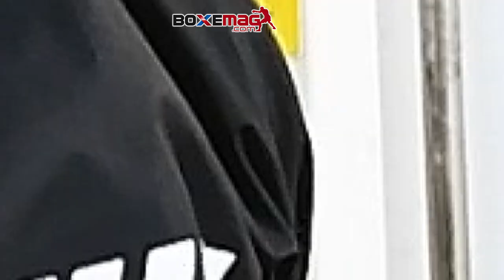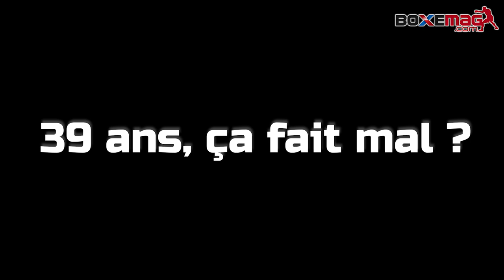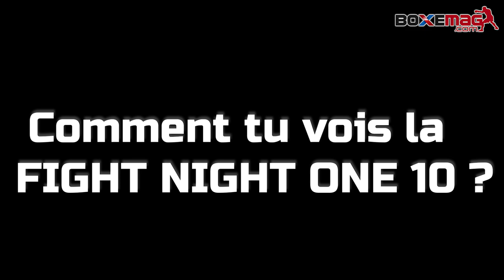Yohan Lidon "Evidemment, je vais chercher le KO"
Retrouvez notre dernière interview de YohanLidon qui fera son prochain combat le samedi 9 avril au Zenith de StEtienne à l'occasion de la FightNightOne 10.